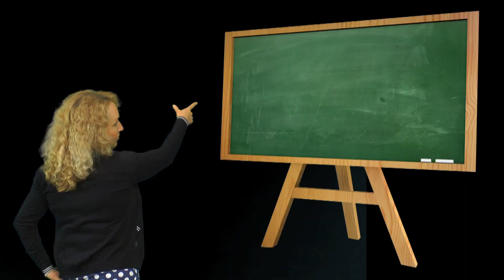New Promo Wie Denk Jij Wel Niet Dat Je Band !!!